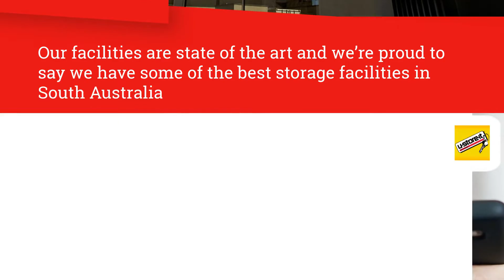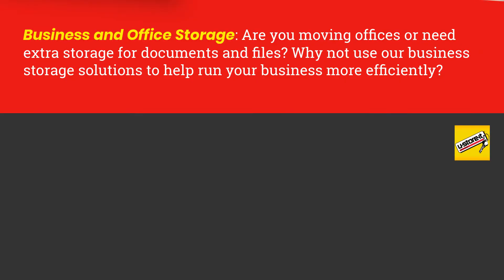Self Storage Stradbrooke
U-Store-It Self-Storage Gepps Cross
575 Grand Jct Rd, Gepps Cross SA 5094, Australia

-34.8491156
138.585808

storage Stradbrooke
self storage prices Stradbrooke
self storage Stradbrooke prices
24 hour storage Stradbrooke
secure storage Stradbrooke
cheap storage units Stradbrooke
storage pods Stradbrooke
storage containers Stradbrooke
storage box Stradbrooke
self storage units Stradbrooke

00:00 How much is a self storage unit?
00:20 How much does self storage cost?
00:32 How much is self storage in Stradbrooke?
00:55 Are pods good for long term storage?
01:00 How much is a secure storage unit in Stradbrooke?
01:42 How much does storage access cost in Stradbrooke?
01:52 storage rates in Stradbrooke

Popular Stradbrooke Storage Solutions
From personal storage, document storage to undercover parking – we have storage solutions to suit everyone’s needs.

Personal
Whether you’ve purchased new furniture, downsizing, renovating, reclaiming your garage or shed. We have a large range of unit sizes to suit your needs.

Business
U-Store-It storage solutions offers our business customers the flexibility of larger units conveniently spread across Stradbrooke. Have the flexibility of renting a size that you require now.

Car, Boat & Caravan
We can provide a safe environment for your treasured car, boat or caravan at one of our selected sites protected by state of the art security.

Tradies Storage
Tools and machinery take up valuable real estate at home. With convenient access hours, 365 days a year collect and store your equipment at times that suit you.

Welcome To U-Store-It
With 9 facilities located across Stradbrooke and almost 40 years of industry-leading experience, we know what you need when it comes to storage! Stradbrooke’s best storage solution.

How much does storage cost in Stradbrooke?
How much does storage cost for a year?
How much does it cost to store items in storage?
Can you hang out in a storage unit?
Do you have 24 hour access?
How safe are my goods in storage?
What can I store in a storage unit?
What can’t I store in a storage unit?
Do I need insurance for my storage goods?

Why our Facilities are the best.
Our facilities are state of the art and we’re proud to say we have some of the best storage facilities in South Australia.

High-security storage units and facilities.
We stock a wide range of packing supplies.
Our customer service is second to none.
Variety of unit sizes to suit your needs.
FREE truck or trailer hire for all new customers.
Affordable and competitive unit prices.

575 Grand Jct Rd, Gepps Cross SA 5094, Australia